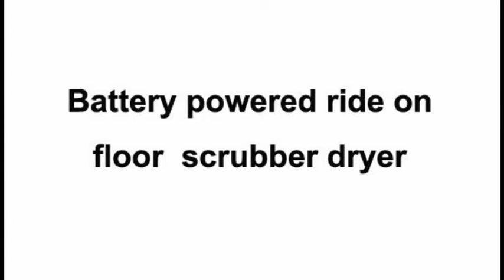Battery powered rider floor scrubber dryer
Ride on/ rider /driving battery type floor scrubber dryer/ washer dryer/ washing drying machine/ floor cleaning machine/ floor scrubber is a clean ground indispensable cleaning machine. It applies to all kinds of floors, such as floors of epoxy resin, oil painted, concrete, tiled, et. and republic places as workshop, warehouse, logistics center, supermarket and so on.

Technical Parameter:
Model FW-DN-75
Cleaning width  750 mm
Voltage  DC 24V
Water sucker 980mm
Brush diameter 2X15"   750 mm
Floor motor 2X550W
Brush pressure  38 kg
Water sucker motor 400W
Driving motor  400W
Brush rotation speed 155 RPM
Cleaning rate  3750m2/h
Battery group  6V-250AHx4
Working time 2.5 ~ 3 Hour
Charge time 8 Hour
Clean water tank capacity 80L
Dirty water tank capacity 100L
Packing size  1640X890X1445 mm

Contact person: John Wang
Company: China Win Grouop Co., Limited
Skype:  winsky.china

【China chinese factory factories manufacturer manufacturers manufacturing company companies supplier suppliers supplying producers procucers producing seller sellers selling distributor distributors distributing exporter exporters retailer retailers retail trader traders trading wholesaler wholesalers wholesale provided by supplied by manufactured by sold by distributed by wholesale import buy from china purchase from china want to wholesale import buy from china want to purchase from china high quality low competitive price made in china with CE OEM】